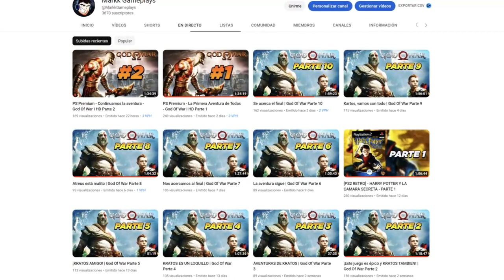¡NUEVO EVENTO! LA BATALLA DEFINITIVA - DRAGON BALL XENOVERSE 2